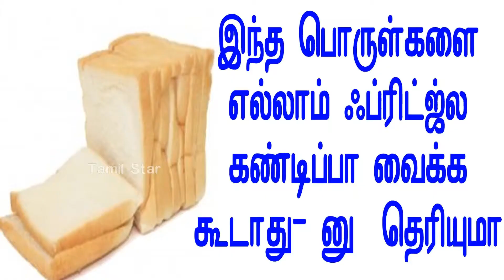இந்த பொருள்களை எல்லாம் ஃப்ரிட்ஜ்ல கண்டிப்பா வைக்க கூடாது னு தெரியுமா